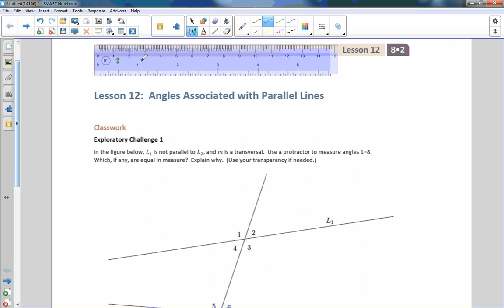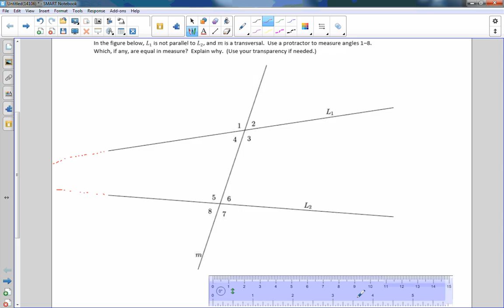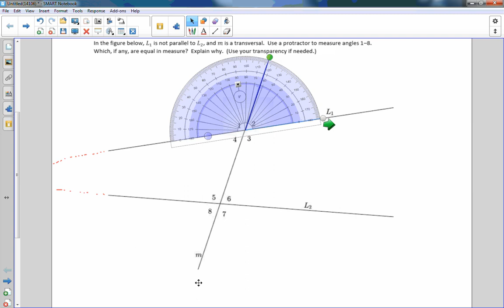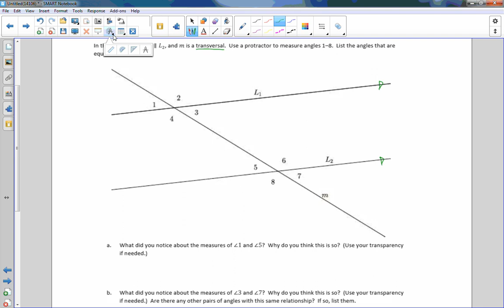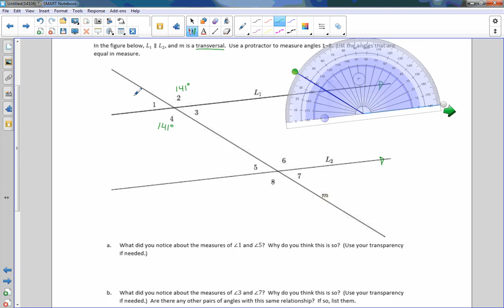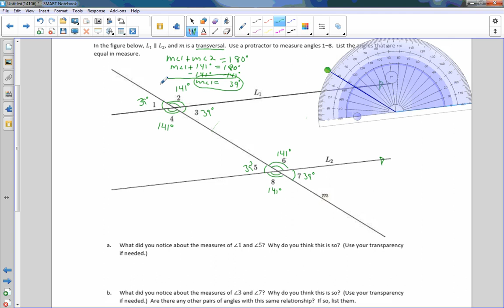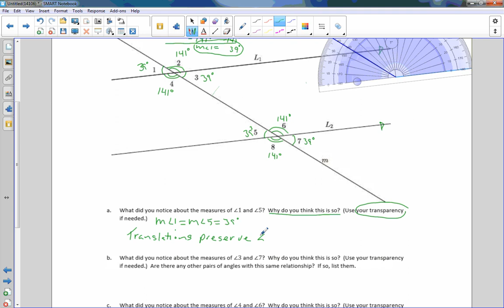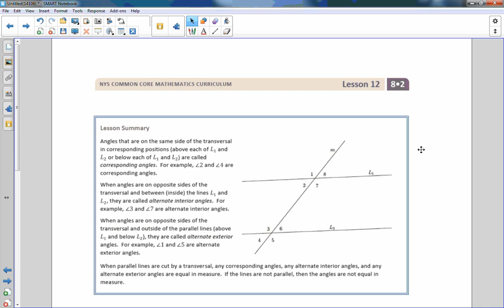Math 8 Module 2 Lesson 12 Video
Definition of Congruence and Some Basic Properties